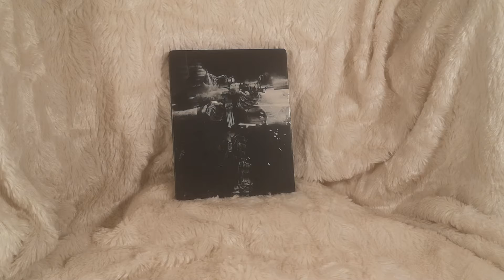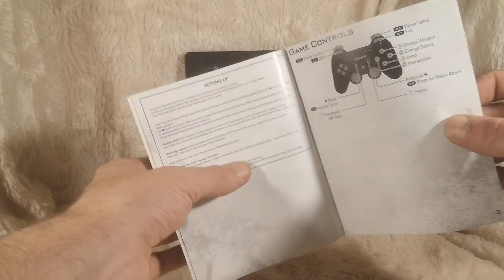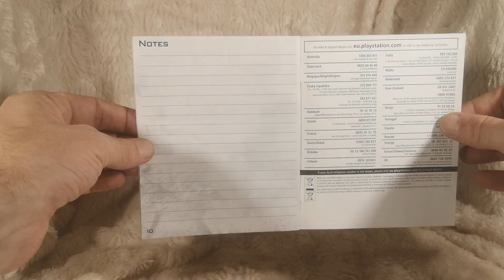Game Blurb Reactions #44 - Call of Duty: Modern Warfare 3 (PlayStation 3)